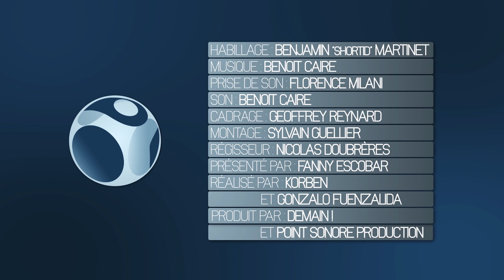WebSpotting 19 Avril 2012 | Episode 14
Réalisateurs :
Korben @Korben

Producteurs :
DemainTv @demaintv

Animation :
Benjamin Martinet

Les Sujets :

Impots
Source : Pcinpact

GPS
Source : Futura Science

PirateBay
Source : Torrentnews

Stuxnet
Source:  The Hacker News